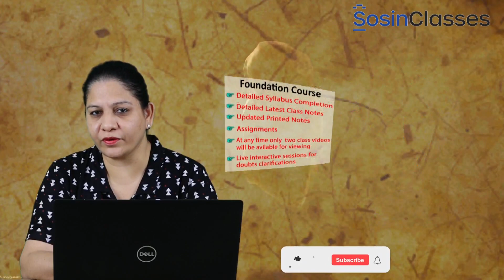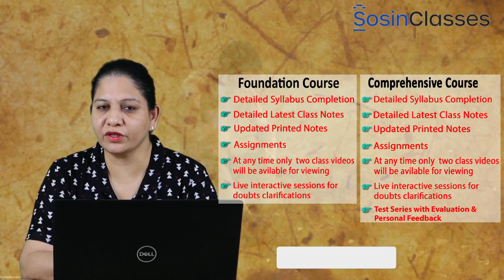ANTHROPOLOGY as optional at UPSC | UPSC Coaching Classes in Hyderabad | Sosin Classes | Target IAS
COURSES :
Admissions OPEN - JOIN NOW